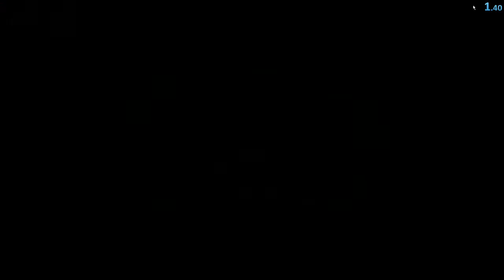Vivian Clark - 1000 Collects - 24:36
I attempt to collect 1000 in-game currency for a weird but fun game called Vivian Clark. It's no personal record, but it's something.